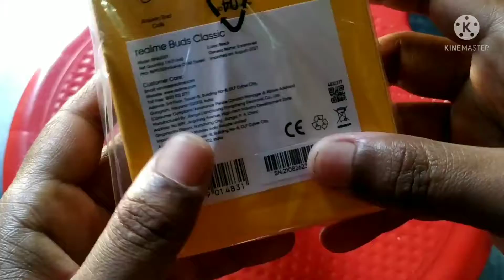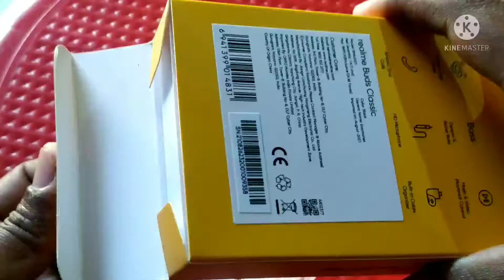Realme Buds Classic |Earphones|Model: RMA2001|HD Microphone|with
Realme Buds Classic |Earphones|Model: RMA2001|HD Microphone|

Deeper Richer Bass

Music & Playback control

Answer/End Calls

HD Microphone

Build in cable organizer

Realme Buds Classic 🎧EARPHONES